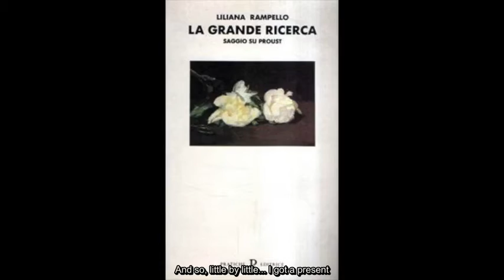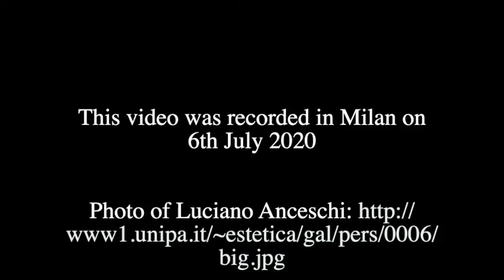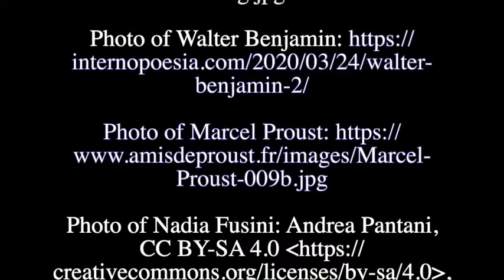Interview to Liliana Rampello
Elisa Bolchi interviews Liliana Rampello about Virginia Woolf. Literary critic and editor of several Woolf's works, Rampello is also the author of 'Il canto del mondo reale: Virginia Woolf. La vita nella scrittura' (il Saggiatore, 2005)

Elisa Bolchi intervista Liliana Rampello a proposito di Virginia Woolf. Critica letteraria e curatrice di diverse opere di Woolf, Rampello è anche l'autrice di 'Il canto del mondo reale: Virginia Woolf. La vita nella scrittura' (il Saggiatore, 2005)

@Liliana Rampello for the interview | @University of Reading for the video
To cite the interview:
Bolchi, Elisa (2021) 'Interview with Liliana Rampello', in ItalianWoolf project: interviews with cultural mediators of Virginia Woolf in Italy. University of Reading. Dataset.